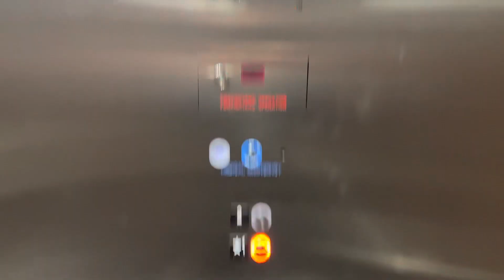Schindler Traction Cinema Elevators @ The MGM Resort-Springfield MA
Location: MGM Resort in Springfield MA.

Brand: Schindler 5500
Type: Traction
Capacity: 3500 lb
Speed: 350 fpm
Levels served: 2